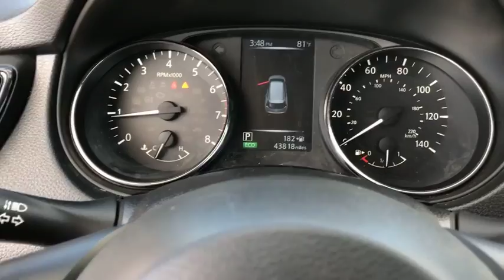2017 Nissan Rogue Moreno Valley, Riverside, Hemet, Perris, Temecula, CA N23845A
U 2017 Nissan Rogue available in Moreno Valley, California at Raceway Nissan. Servicing the Riverside, Hemet, Perris, Temecula, CA area.

Raceway Nissan
6030 Sycamore Canyon Blvd

Recent Arrival!brbrbrCARFAX One-Owner. Clean CARFAX. 2017 Nissan Rogue SV AWD CVT with Xtronic 2.5L I4 DOHC 16V AWD.brbr32/25 Highway/City MPGbrbrAwards:br  * 2017 IIHS Top Safety Pick+   * 2017 KBB.com 10 Best SUVs Under $25,000brWe have many different makes and models available including a wide selection of cars, trucks, vans, and SUV's. Raceway Nissan auto group has access to thousands of new and used vehicles which means we can find the right vehicle FOR YOU.brbrReviews:brbr  * Best-in-class front seat comfort; ride quality remains comfortable over varying terrain; user-friendly tech options; versatile cargo storage Source: Edmunds